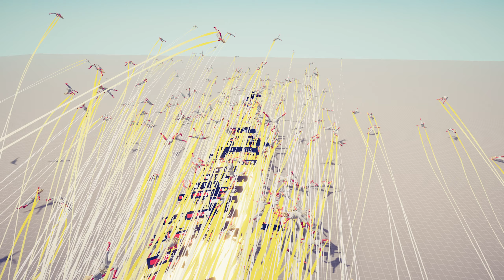500 SUPER PEASANT vs ONE PUNCH MAN | TABS Totally Accurate Battle Simulator